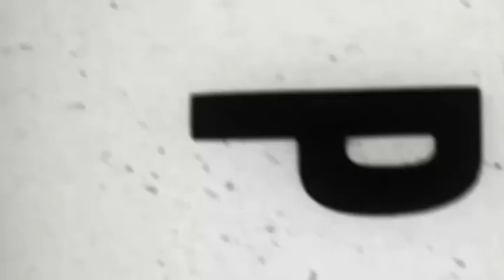EYINDI !!! EGLISE CATHOLIQUE E REPONDRE PASTEUR MARCELO ; COUP SUR COUP !!!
AF ONE TV